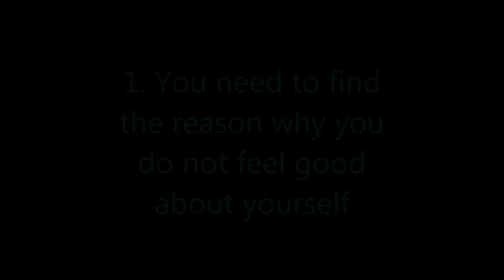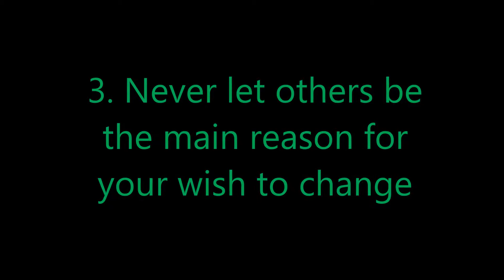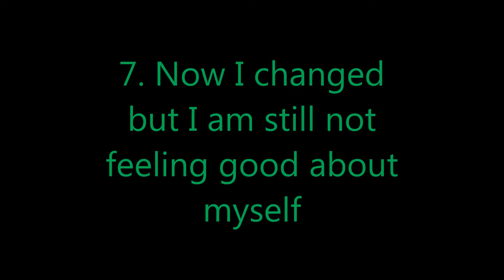I don't feel good about myself what can I do?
Here are some thoughts and suggestions I have for people that feel not good about themselves.